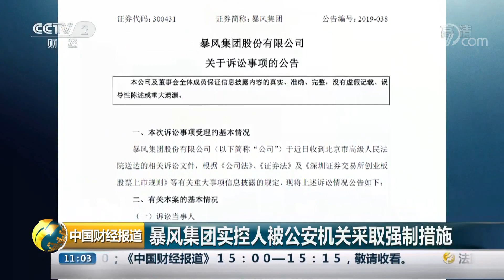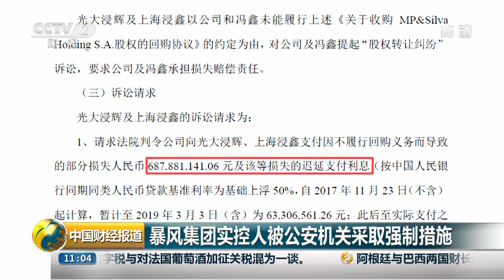[中国财经报道]暴风集团实控人被公安机关采取强制措施| CCTV财经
暴风集团实控人被公安机关采取强制措施。